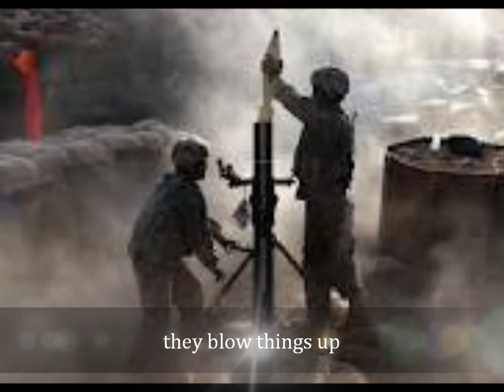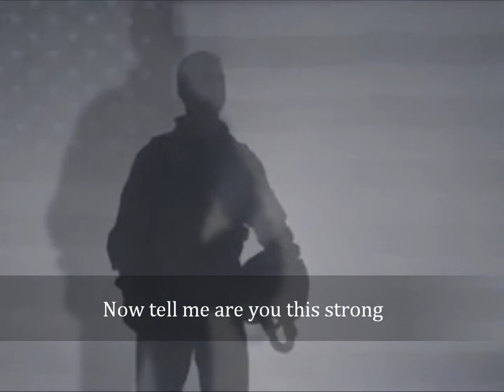Billy Quicks heroes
this video is about our soilders that protect us everyday. i dont think people give our soilders enough respect for the things they do. not everyone can kill a man & live with it.
"THIS VIDEO IS HOME MADE IT TOOK ME ALL DAY TO MAKE THIS THING"